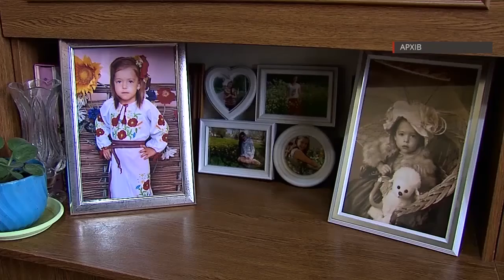За три роки життя маленька Уляна ще не чула голосу матері